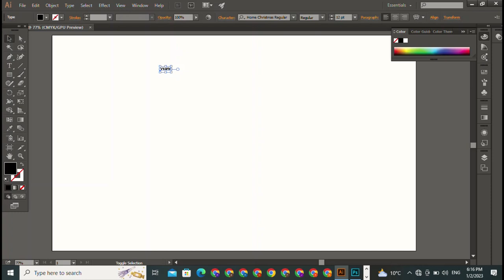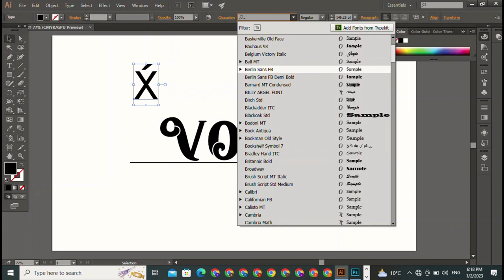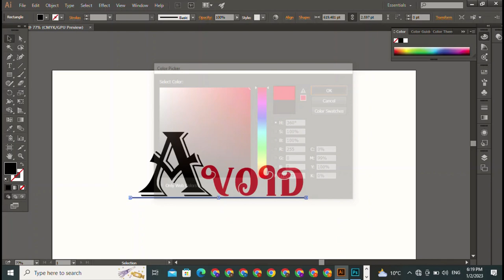The name logo design Revolution is Coming | 10 Sure Fire Ways to Get Better at name logo design